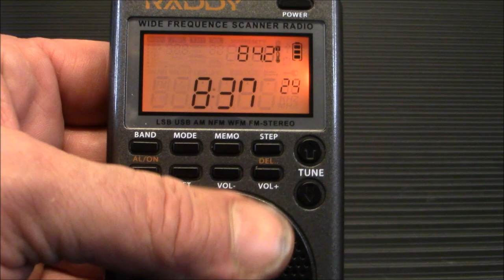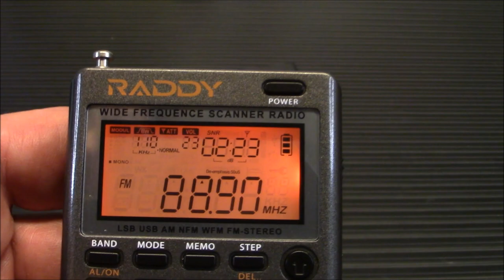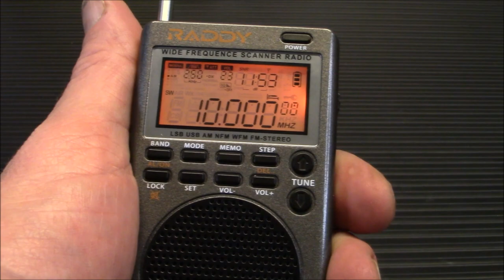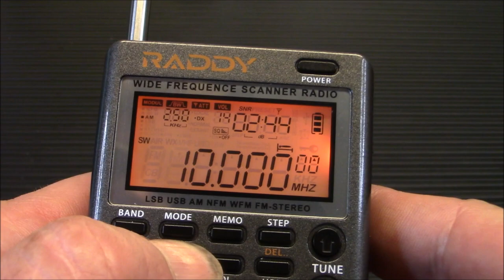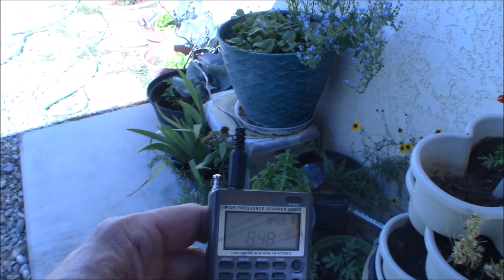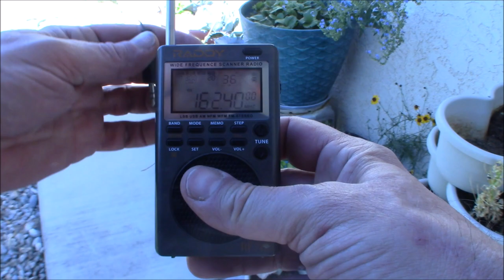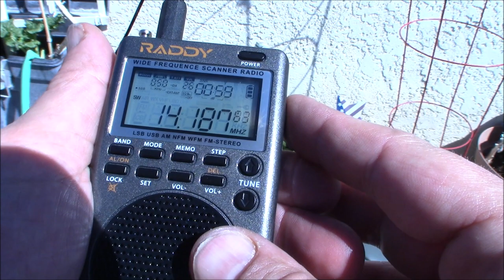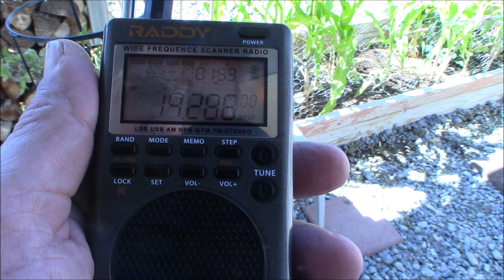The Raddy RF760: Portable, Powerful AM FM SSB Shortwave Radio